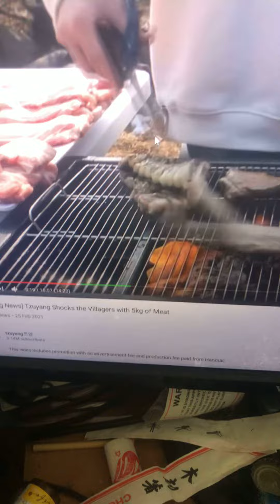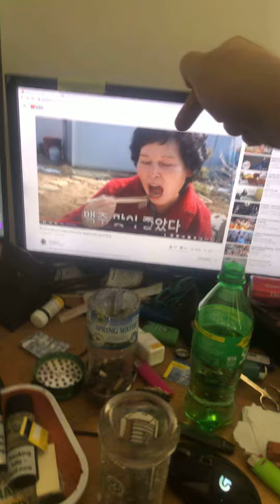Sponsor lock pro is a must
Let us rid ourselves of the corporate Jew.

It also stops horrible people like SXYPHIL who push Better health on to every channel getting 200 per person who took the sponsor, He's fat and gay work it out.

tzuyang”pewdiepie”kids”mrbeast”bossmanftw”